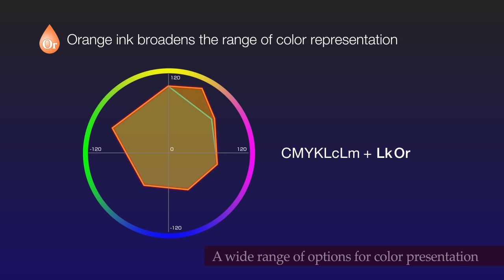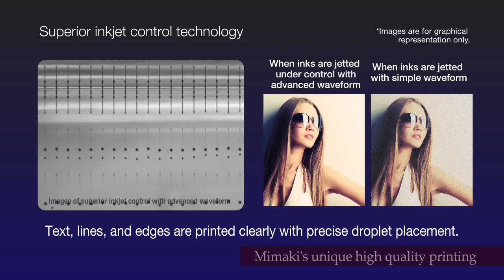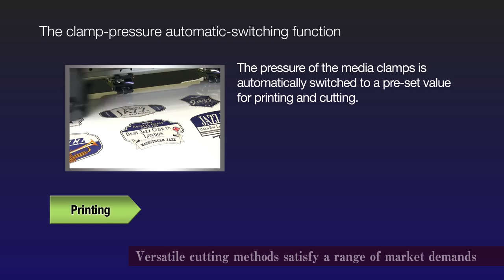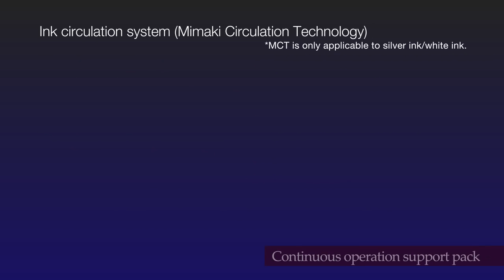MIMAKI CJV150 máy vừa in vừa cắt (bế) decal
CJV150   MIMAKI ENGINEERING CO , LTD Ver10